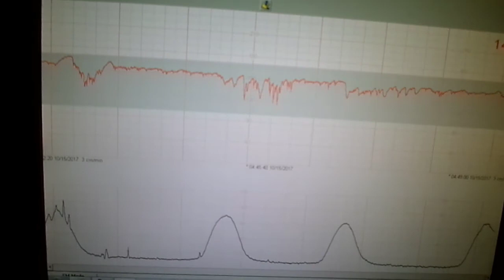Baby Jaxon's Birth Vlog (10-15-17)